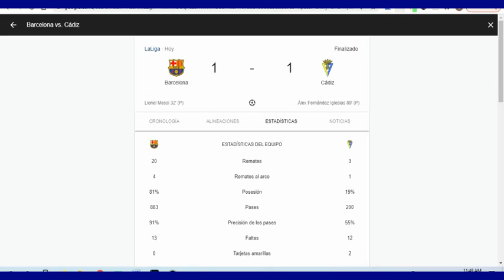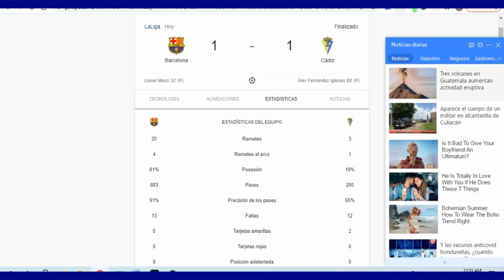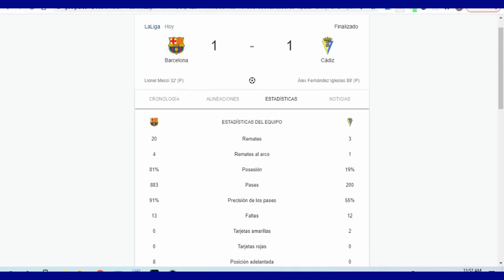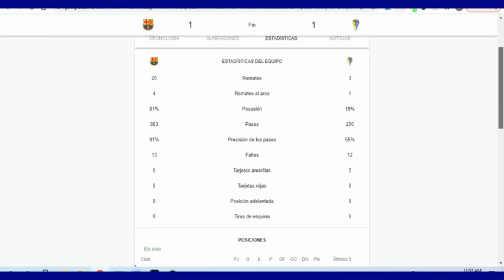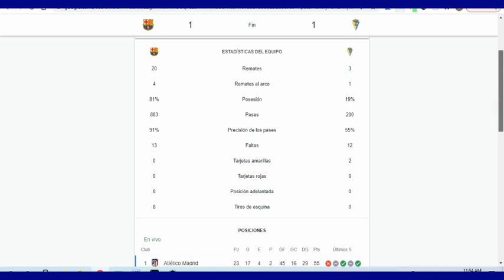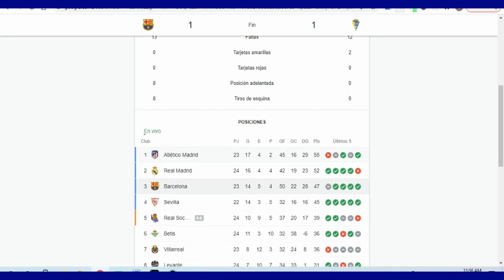BARCELONA TIRA LA LIGA EMPATANDO CONTRA EL CADIZ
81% DE POSESION DE BALON, MAS DE 20 REMATES Y EL GOL LO HACEN ES DE PENALTI!
QUE VERGUENZA, SE NECESITA OTRO ENTRENADOR